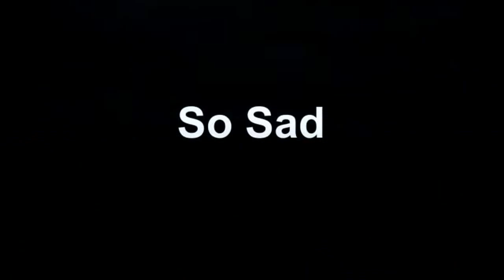Firey Wreck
Multi vehicle after math wreck.